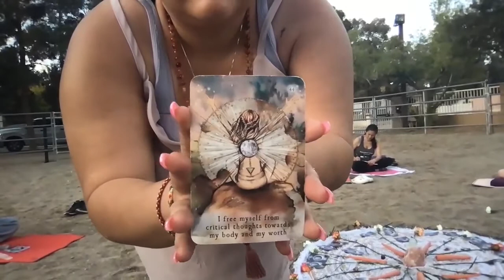New Moon Meditation April 2021